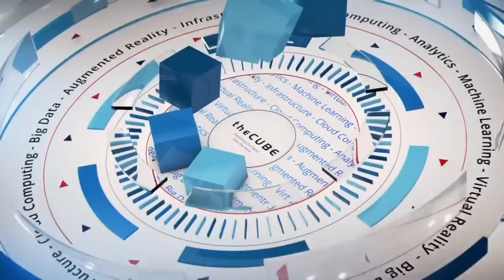Peter Wang, Continuum Analytics - MITCDOIQ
01. Peter Wang, Continuum Analytics, Visits theCUBE!. (00:20)
02. What Does Continuum Analytic Do. (00:40)
03. Why Should The CEO Be Disruptive. (01:32)
04. Are You Endorsing Silo's By Telling People They Have To Take Ownership Of Data. (03:06)
05. Is The Technology The Easy Part Now. (04:18)
06. How Do You See The Relationship With The CEO And Developers. (05:13)
07. Do You Have Any Advice For Transforming Thinking Patterns. (07:16)
08. Have You Seen The Attitudes Change Toward The Use Of Open Source. (08:55)
09. Any Specific Verticals You're Seeing At The Show. (11:07)

What’s a CDO’s primary responsibilty? Disruption
by Zoe Bernard | Jul 13, 2016

Data science has undergone seismic shifts over the past decade, and Peter Wang, CTO and cofounder of Continuum Analytics, Inc., knows that Chief Data Officers (CDOs) must be the first to embrace new developments in this dynamic field.

“CDOs need to provide strategic vision. They must lean into the change and be resilient,” Wang told Stu Miniman (@stu) and Paul Gillin (@pgillin), cohosts of theCUBE, from the SiliconANGLE media team, during the MIT CDOIQ Symposium. Wang will addressed this topic during a session he led at the Symposium entitled “The ‘D’ in CDO Stands for Disruption.”

Why should a CDO be so disruptive, anyways? According to Wang, it’s a CDO’s responsibility to disrupt stagnant ideas about data and data governance. “CDOs have to charter changing mindsets on how we can have cross-functional and integrative approaches to data,” he explained.

The evolving role of the CDO

After all, the position of CDO is a relatively new one — which means that it’s a role that’s often open to interpretation. “The position of CDO is one that’s constantly being redefined,” Wang said. “CDOs must be able to lay out strategies in a time of great change across IT and computational environments.”

These days, data strategy can make or break a company, and Wang stressed the importance of being open to innovation. “Data flows everywhere,” he said. “The CDO needs to be open to software outside their own firms and be the conductor of all that data.”